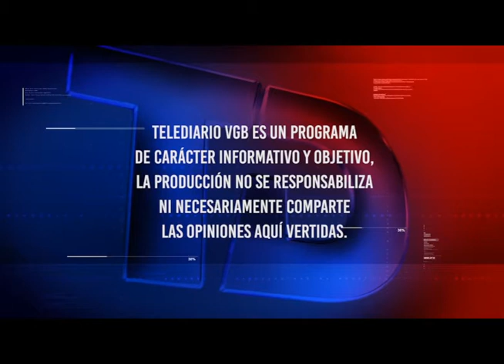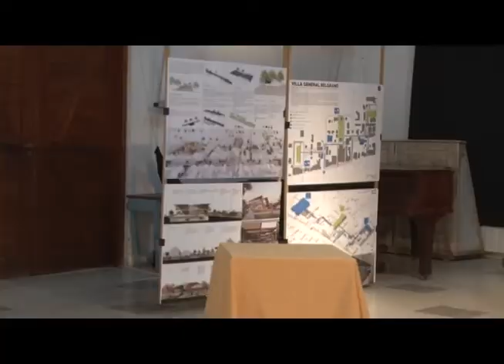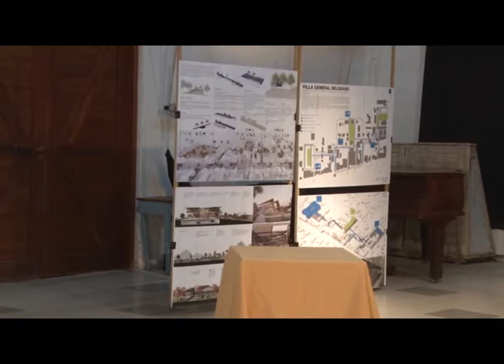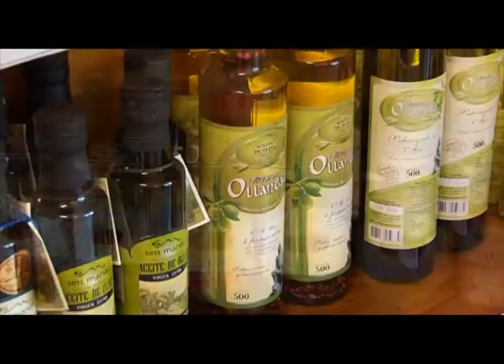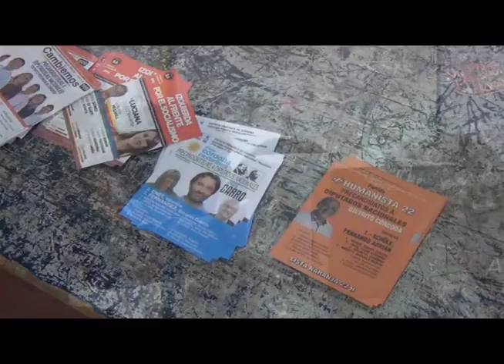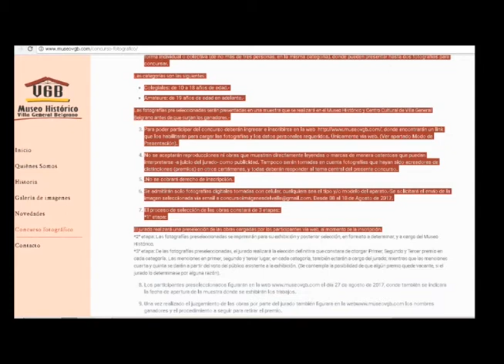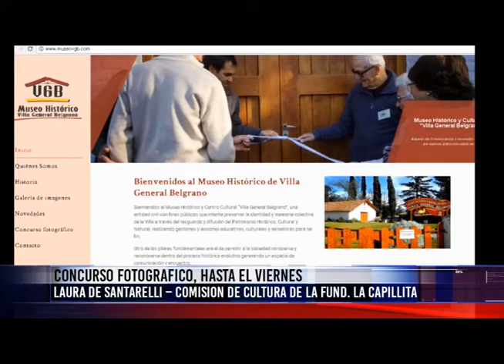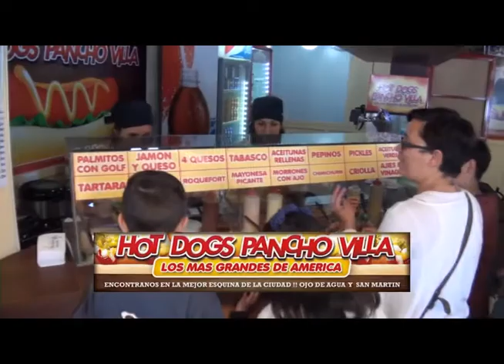TELEDIARIO 16 08 17